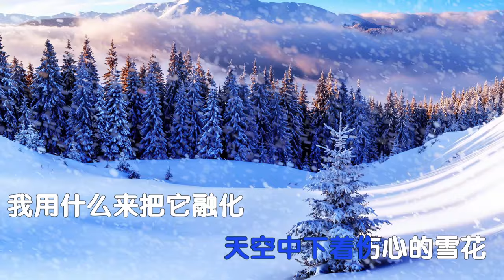伤心的雪花 KTV导唱版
伤心的雪花 - 笑天

词：贺灵安

曲：宋宇

编曲：宋宇

混音：孙世兴

伤心的雪花

一场感情就像凋谢的落花

离别后留下无情的伤疤

两个人从相爱到不肯说话

誓言经不起那时间的变化

不敢再去回想曾温暖的家

痴情的结果真的太可怕

最痛苦的不是你的心变了

是你转身以后我还放不下

天空中下着伤心的雪花

我用什么来把它融化

风吹过耳边像你的情话

你却带着谁消失在天涯

说什么永远骗人的鬼话

最伤人的爱也不过如此吧

伤心的雪花

伤心的雪花